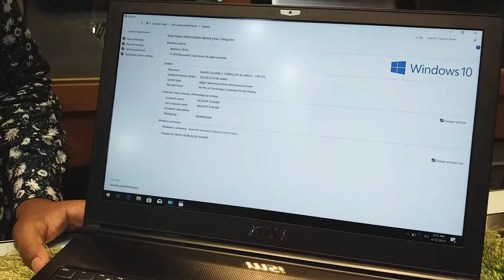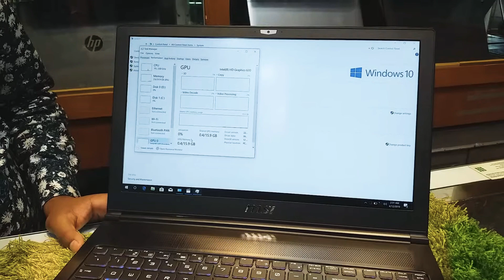🔥Hot Price MSI No1 GAMIG LAPTOP CORE I7 7TH GEN LAPTOP / BestLaptopGallery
MSI GAMIG LAPTOP CORE I7 7TH GEN LAPTOP
RAM : 32GB /HDD : 2TB/ SSD : 256GB / GTX : 22GB / 15.6" FHD DISPLAY

👁👁চোখ রাখুন আমাদের ইউটিউব Channel এ।👁👁

সবচেয়ে কাম দামে Used & New Laptop পাবেন BestLaptopGallery তে।

✔ ★যেকোনো ল্যাপটপের মূল্য জানতে ভিজিট করুন আমাদের অফিশিয়াল YouTube চ্যানেলে।

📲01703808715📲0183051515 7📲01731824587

➤★★আমাদের ঠিকানাঃ★★ ➤
🎊🎊✔BEST LAPTOP GALLERY ✔🎊🎊
✔🔵Exclusive Laptop Shop In BD 🔵✔
➤Panthpath, Dhaka-1215